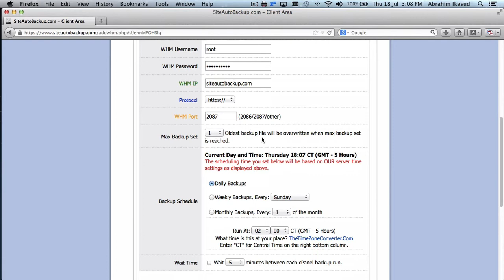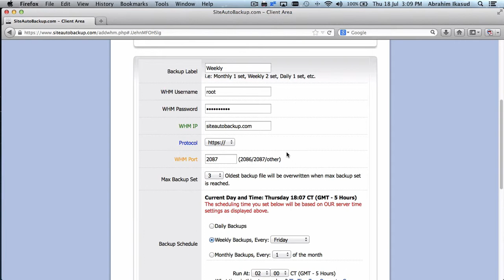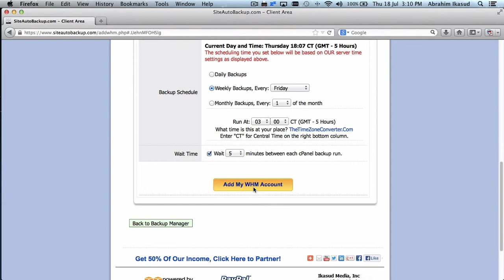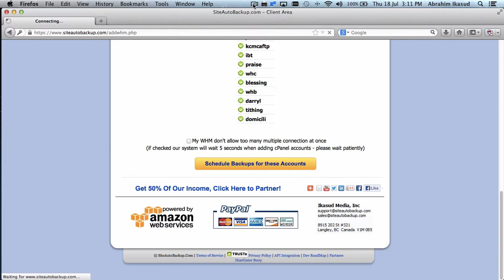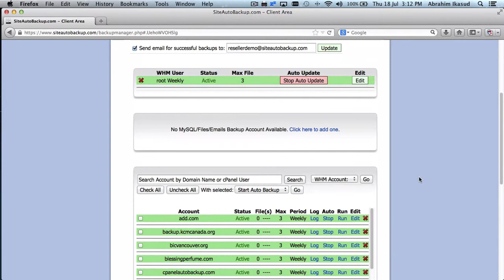Adding WHM Backup to SiteAutoBackup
How to add WHM backup into SiteAutoBackup account